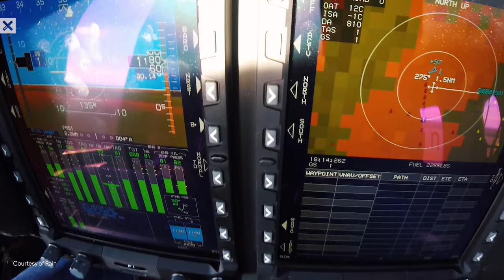Introducing the Future of Firefighting: XPRIZE Wildfire | $11M Prize Competition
The XPRIZE Foundation is proud to announce its newest competition, XPRIZE Wildfire. XPRIZE Wildfire is an $11 million, 4-year competition designed to bring an end to extreme wildfire events through innovations in firefighting technology. Extreme wildfire events are becoming more common and burning hotter than ever before, both caused by and contributing to climate change. Every year, destructive wildfires claim 340,000 deaths globally and more than $350 billion worth of economic damages in the US alone. Contestants will enter one of two tracks: Autonomous Wildfire Response or Space-Based Wildfire Detection & Intelligence. To learn more, register a team, or to contribute to the prize, head

ABOUT XPRIZE